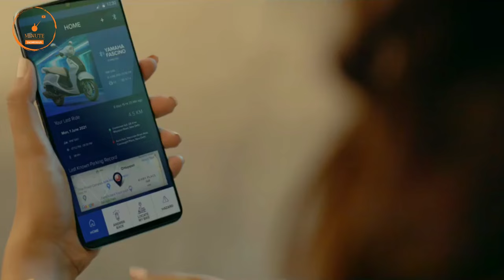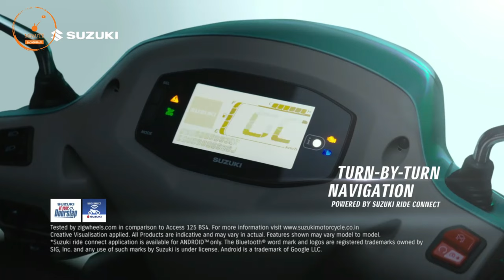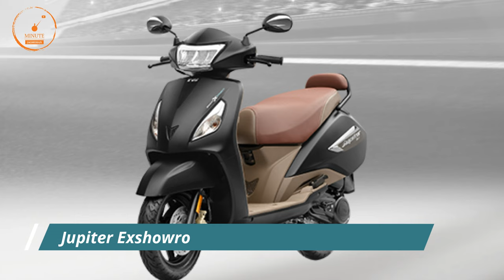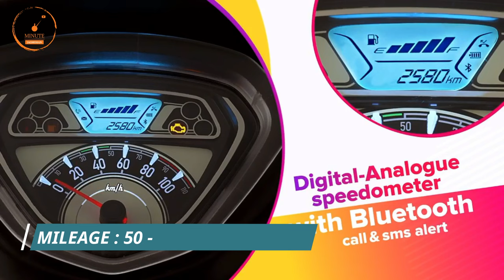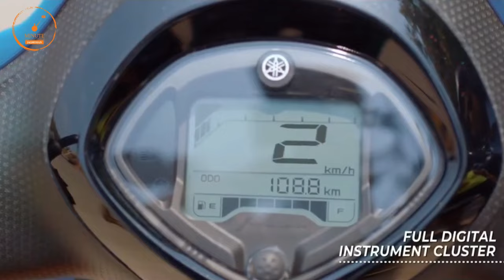Top 7 Best Scooty For Short Height Girls 2023 |💥Best Scooter For Ladies |On Road Price | Seat Height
Best Scooter for girls in Budget 2023
...watch for more details

hello friend
About this video:
Video Credit : hero motocorp , Tvs motor , Yamaha motor india .

best scooty for girls
Best scooter for girl 2023
Top Best scooty for girls
scooter
scooty
best scooty for short height girl
best scooty for women